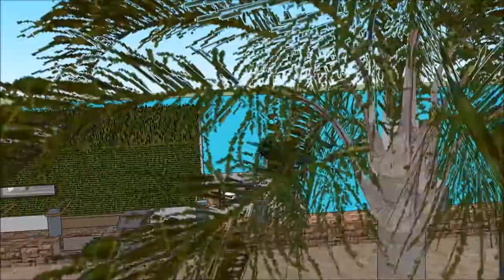معماری طراحی مد خاصیت يوتيوب عربي خانه های لوکس مدرن خانه شناور دبی enterprise in Dubai HOLLAND hol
The floating house villa houseboatzania launching an innovative high-end luxury yacht floating house villa mansion home design potentially as a display of exhibition of the معماری طراحی مد خاصیت يوتيوب عربي  خانه های لوکس مدرن خانه شناور دبی enterprise in Dubai HOLLAND hol.

The collection of the Floating house villa houseboatzania concept of معماری طراحی مد خاصیت يوتيوب عربي  خانه های لوکس مدرن خانه شناور دبی enterprise in Dubai HOLLAND hol consists of high luxury and architectural art pieces in minimalism combined with living on the waterfront of the harbour.

The floating house villa mansion yacht design has the basis to sustain living with high standards and contemporary structural design معماری طراحی مد خاصیت يوتيوب عربي  خانه های لوکس مدرن خانه شناور دبی enterprise in Dubai HOLLAND hol with numerous of prospects for excessive living and celebrating the desire of life worldwide: